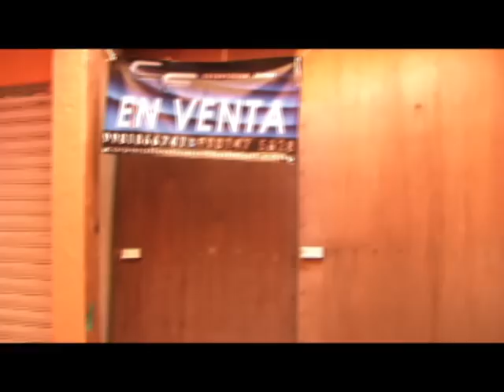TULUM 26 DE MARZO, NOTA 3, POSIBLE CONSTRUCCION DE OTRA PLAZA CREA CONFLICTO EN ZONA ARQUEOLOGICA ,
"SUENOS MAYAS"  O 'TULUM MAGICO" VINCULADAS  AL EMPRESARIO IZAAC ASKENAZI SUTTON PRETENDE CONSTRUIR UNA PLAZA MAS EN LA ZONA ARQUEOLOGICA DE TULUM,  LO QUE MANTIENE EN VILO A COMERCIANTES Y ARTESANOS A QUIENES DE HECHO A COLOCADO AL BORDE DE LA QUIEBRA CON PRACTICAS MONOPOLICAS.               DECLARA:  HECTOR DIAZ DE LA PENA.
PRESIDENTE DE LA UNION DE COMERCIANTES Y ARTESANOS DE LA ZONA ARQUEOLOGICA DE TULUM.